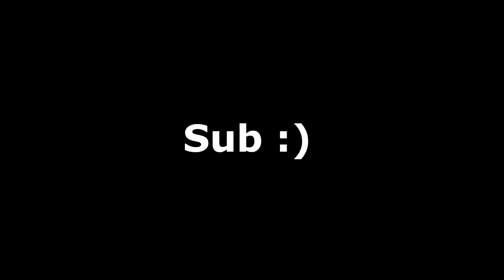'MASSACRE' (Impossible) | Full layout | Geometry Dash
Made this in about an hour. I like it. Seems decent. Needs some cleaning up, but other than that its good. :)

'MASSACRE' (Full layout) | Slaughterhouse inspired | Geometry Dash